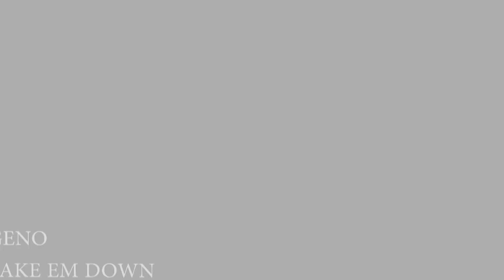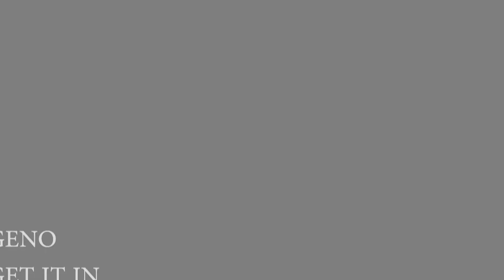Geno - Over looked vlog #1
Lava gangs own (Geno) performing at the seaport theatre, showing yall how to get things done lava gang way. His mixtape (over looked) will be out soon and go to listen to some track.